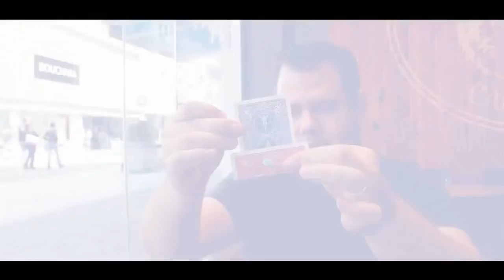CRAZY HOLE by Mickael Chatelain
So how do you drive the most skeptical of your spectators crazy? Easy! Take out these two cards and this little straw. With just these three items you're ready to fool your audience!